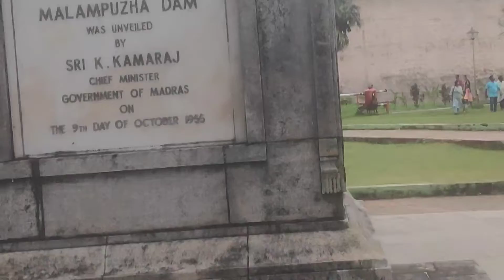malampuzha vlog in tamil | entry ticket??